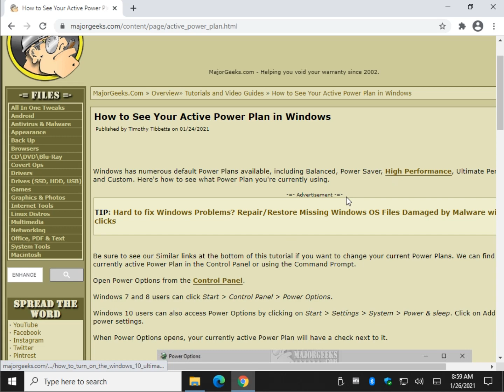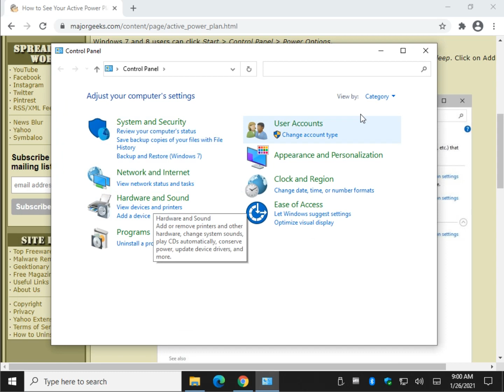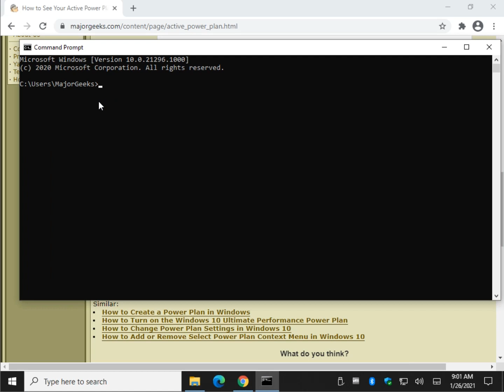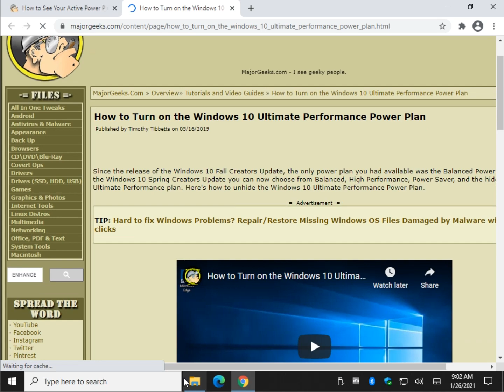How to See Your Active Power Plan in Windows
Windows has numerous default Power Plans available, including Balanced, Power Saver, High Performance, Ultimate Performance, and Custom. Here's how to see what Power Plan you're currently using.

How to Turn on the Windows 10 Ultimate Performance Power Plan